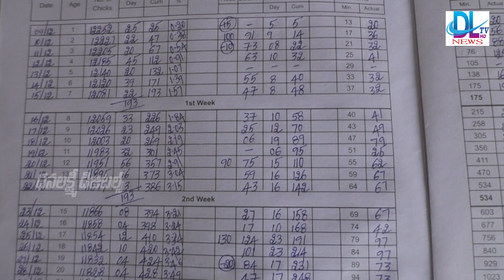MADANAPALLI DLTV NEWS 10-01-2020